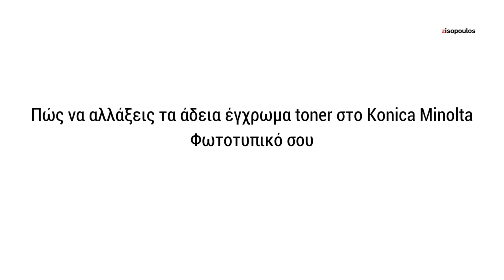Πώς να αλλάξεις το toner Konica Minolta bizhub C224, C284, C364, C454, C554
Ήρθε η στιγμή να αντικαταστήσεις το toner στο Konica Minolta bizhub C224, C284, C364, C454, C554 Φωτοτυπικό Μηχάνημά σου και δεν είσαι σίγουρος για την διαδικασία;

Παρακολούθησε το βίντεο και δες βήμα βήμα τις οδηγίες για να μάθεις πως να αντικαστήσεις το toner στο φωτοτυπικό σου μηχάνημα.

Η ομάδα της  @Zisopoulos_com παρατήρησε ότι η μεγάλη πληροφορία στα φυλλάδια τεχνικών οδηγιών είναι περίπλοκη, πολλή και αρκετές φορές σημαντικές όπως η αντικατάσταση του toner δεν επεξηγούνται απλά και κατανοητά ώστε να αξιοποιηθούν καταλλήλως.

To βίντεο απευθύνεται σε οποιονδήποτε κατέχει Φωτοτυπικά Μηχανήματα Konica Minolta.

⚠️ Προσοχή: Η διαδικασία  μπορεί να διαφέρει σε άλλα brands φωτοτυπικών μηχανημάτων.

Αν σε ενδιαφέρει η αγορά Φωτοτυπικών Μηχανημάτων Konica Minolta ρίξε μια ματιά εδώ

👍 Αν σας άρεσε ή σας φάνηκε βοηθητικό το video μας θα χαρούμε να μας δώσετε ένα  like (👍)